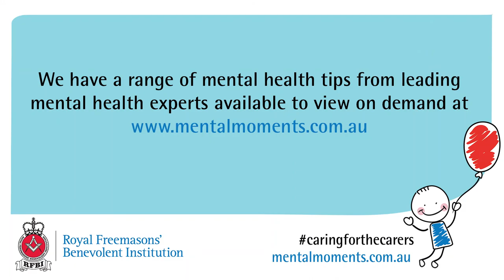Esma Voloder - Practise objective thinking